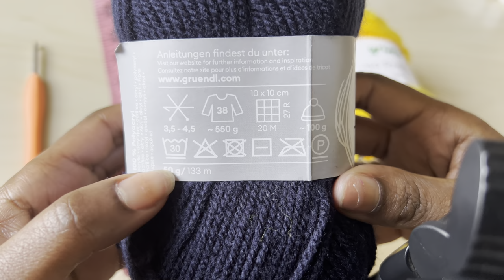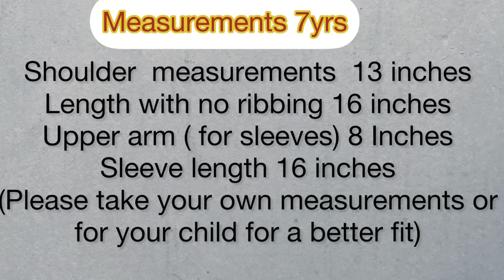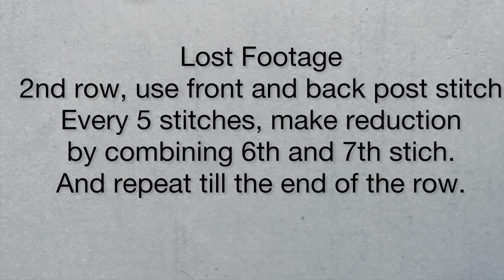Crochet Varsity Bomber Jacket For Kids And Adults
This textured crochet varsity boxer jacket or cardigan can be recreated to fit kids and adults of all sizes. You will need to take shoulder to shoulder measurements, upper arm measurements, sleeve length and cardigan length measurements. The tutorial is easy enough to be done by even crochet beginners.

Materials:
DK yarn or yarn of your choice. I used 6 skeins of yellow and 5 of navy blue
I used 3.5mm hook, use your yarn recommended hook size.
You need a Tape Measure and scissors.